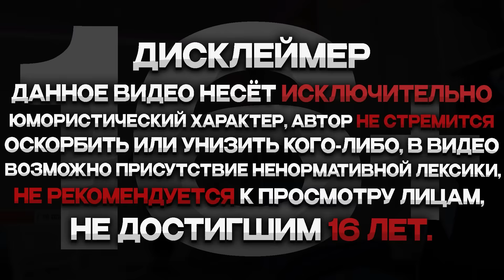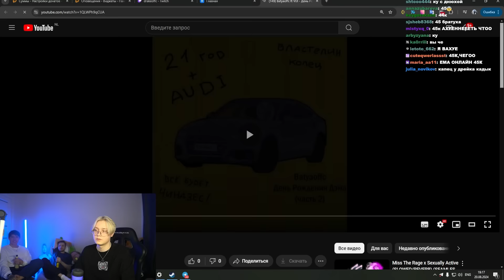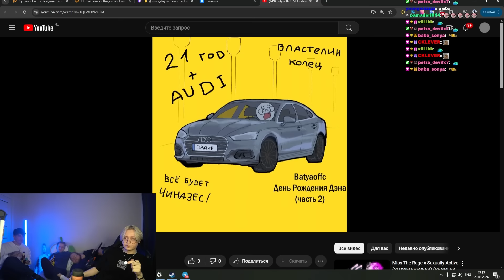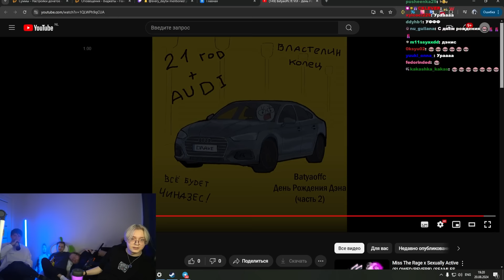ДРЕЙК СЛУШАЕТ ПОЗДРАВИТЕЛЬНЫЙ ТРЕК БАТИ ДРЕЙКА НА ДЕНЬ РОЖДЕНИЕ